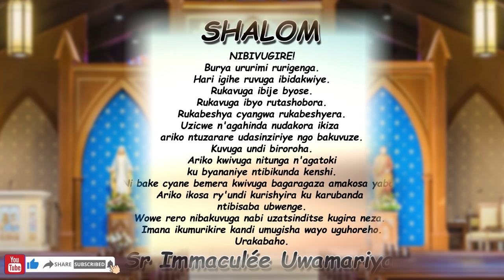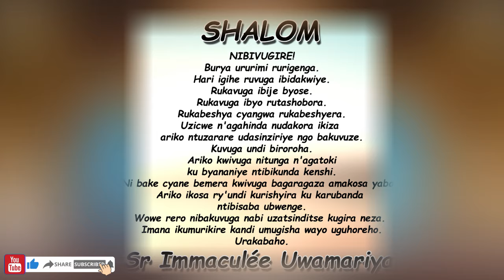Inyigisho ya Sr Immaculée aragira ati: KUMVA UTUMVISE! || Ijambo ry'Imana ryo kuwa 7-03-2024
SHALOM. KUMVA UTUMVISE!
Burya kugira amatwi siko kumva. Hari igihe umuntu yumvirana cyangwa akumva ibyo ashaka gusa.
Ariko iyo ushaka gukira wumva ibifite akamaro n'iyo byaba bikomeye kubyakira.
Ntunangire umutima. Erega kuba intungane niwowe bifitiye akamaro. Imana irihagije wayemera cyangwa utayemera ntigabanuka. Ariko kuko igukunda yifuza ko winjira mu mugambi wayo. Ntukayitenguhe. Ikuyobore kandi umugisha wayo uguhoreho.
Urakabaho.
Tuzirikane amasomo yo ku wa 7/3/2024
Yer 7, 23-28
Zab 94